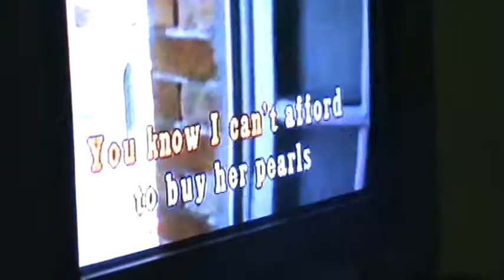Karaoke at home